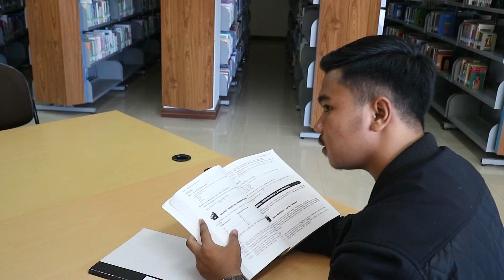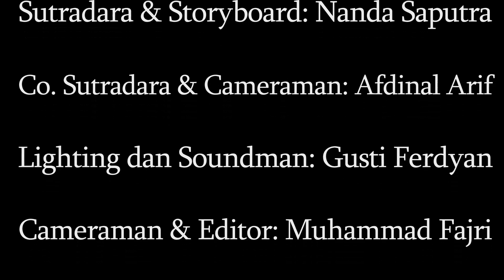KAU CANTIK - MUSIK & LIRIK : RAKHMAN HALIM - VOKAL: GOVINDA EBHO PRASETYO &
Bismillah dan dengan penuh rasa syukur, lagu sederhana ini ditulis Oktober 2018 lalu, proses spontanitas muncul dituangkan ke dalam lirik plus kord dasarnya.
Lagu yang ditulis dengan ide sekedar mengekspresikan rasa kagum akan ciptaan Allah dari perspektif seorang insan yang jauh dari sempurna.
Hampir dua bulan proses berjalan menyesuaikan mood, mulai dari melengkapi lirik, mengisi instrumen rekaman hingga take vokal.
Di penghujung tahun 2018 ini pertemuan 'tidak sengaja' dengan beberapa anak muda kreatif yang notabene adalah siswa saya sendiri dan sebagai alumni siap membantu kreatifitas, hingga dikemaslah video klip sederhana dari lagu 'Kau Cantik'.

Kau Cantik
Vokal: Govinda Ebho Prasetyo
Model: Mara Aulia
Video: Borneo7 Media
Sutradara & Storyboard: Nanda Saputra
Co. Sutradara & Cameraman: Afdinal Arif
Lighting dan Soundman: Gusti Ferdyan
Cameraman dan Editor: Muhammad Fajri
Producer: Rakhman Halim

UCAPAN TERIMA KASIH KEPADA:
KANTOR PERPUSTAKAAN & ARSIP DAERAH KOTA BONTANG
yang telah mengijinkan kantor KPAD sebagai lokasi syuting

Lokasi syuting:
- Kantor Perpustakaan & Arsip aerah Kota Bontang
- Taman Mangrove BSD Kota Bontang
- Cafe Ceria Bontang Kuala - Kota Bontang